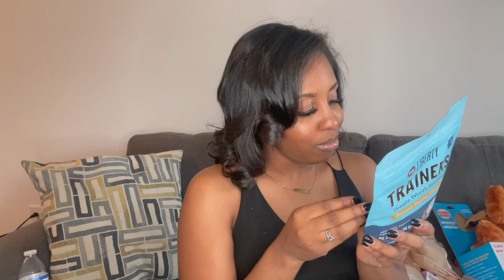NEW PUPPY HAUL | EVERYTHING I BOUGHT FOR MY YORKIE PUPPY 🐶 💗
Omg I'm getting a puppy!!! I am so excited to pick up my 8 week old Yorkshire Terrier puppy! Here is EVERYTHING I've bought for her to prepare for her arrival!

Links to Products:
Food&Water bowl
Snuggle Puppy
Water Dispenser
Puppy Teething Bone
Dog Wipes
Dog Leash/Poop Bags Pack
Crate Mat
Dog Tag